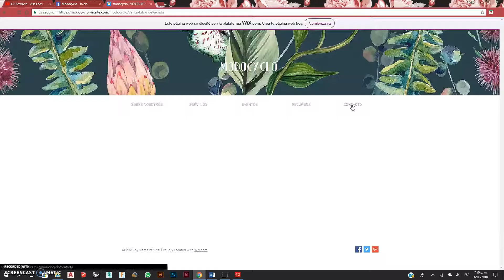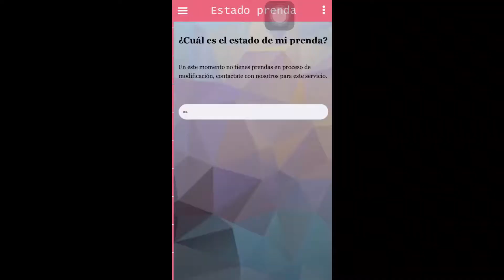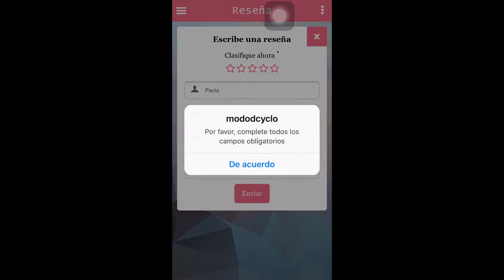Videoprototyping Modocyclo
Aquí más detalles del proyecto de grado (CPG) de la recién egresada PAOLA MONTEJO, Programa de Diseño Industrial, Universidad Jorge Tadeo Lozano, 2018.